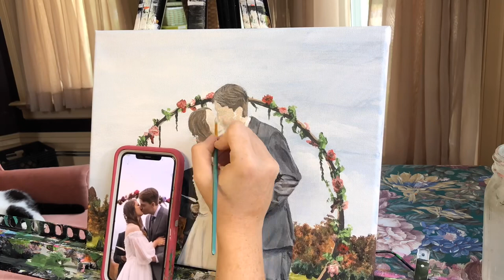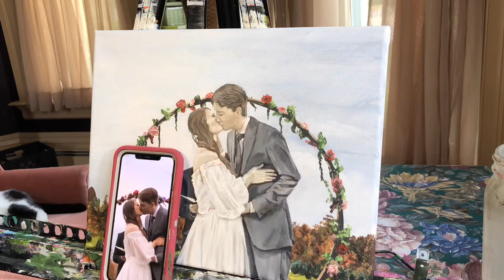Wedding Couple Painting Time Lapse